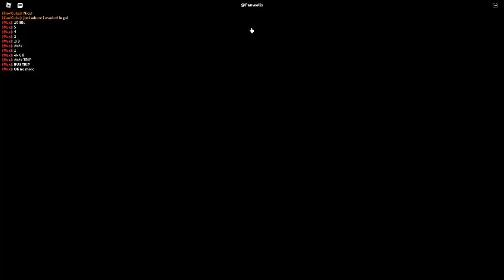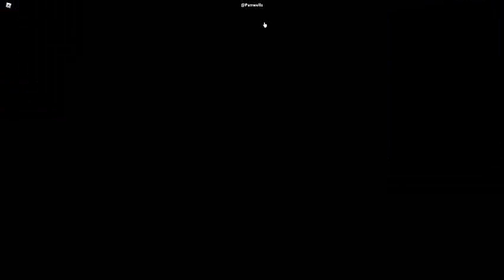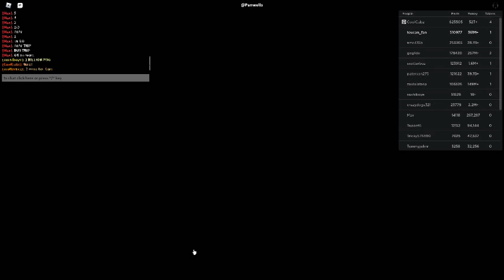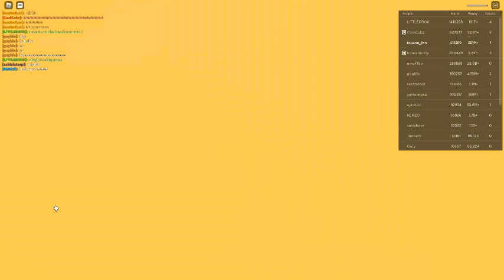Russia Car Crash Compilation 9206